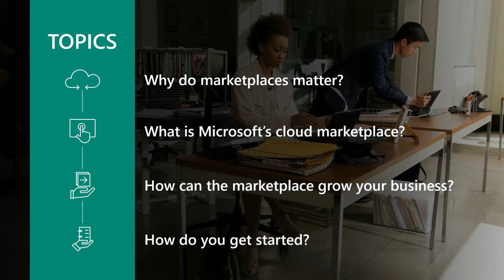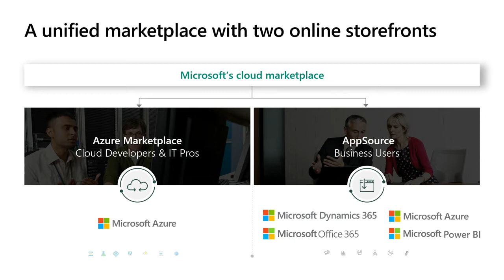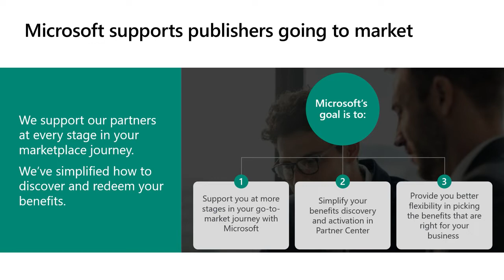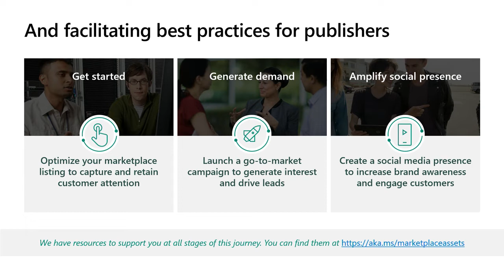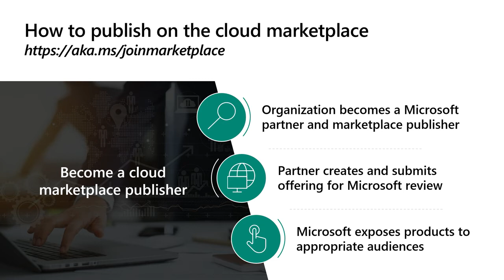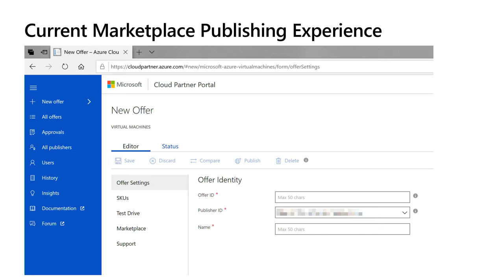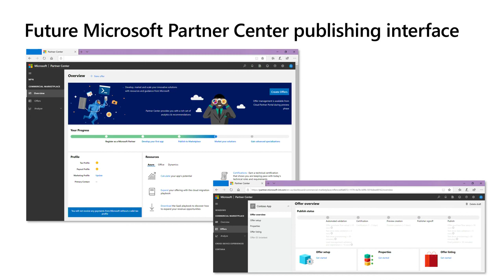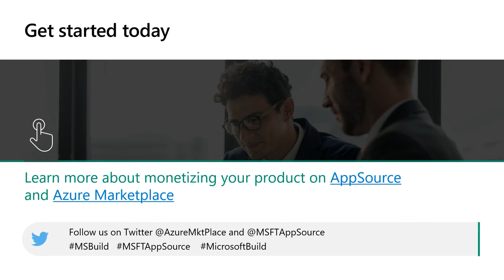Learn How to Monetize your Product through AppSource and Azure Marketplace - THR2018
You know that Microsoft provides world-class technology, but did you know that web stores, resellers, and sales teams can evangelize, sell, and distribute your products? Join us for an introduction to Microsoft's cloud marketplace, where we'll teach you how to publish to the marketplace, merchandise to the right storefront – AppSource or Azure Marketplace – for your target customer, and the new go to market benefits available from Microsoft.